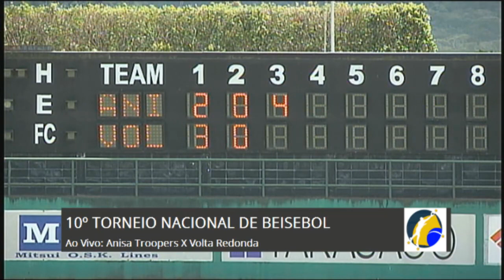10º Torneio Nacionnal de Beisebol (Iniciante 1): Anisa Troopers (BA) x Volta Redonda (RJ)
Assista ao jogo entre Anisa Troopers (BA) e Volta Redonda (RJ), válido pela fase classificatória da 10ª edição do Torneio Nacional de Beisebol (categoria iniciante 1).
A transmissão foi do site Travinha Esportes.
Equipe:
Narração: Marcus Von Groll
Comentário: Raphael Matsumoto
Direção de imagen: Gabriel Martins Alves
Imagens: Cesinha Trindade Fontes
Operação de Placar: Lorena Passini
Interatividade: Bianca Nanni e Sakura Nanni